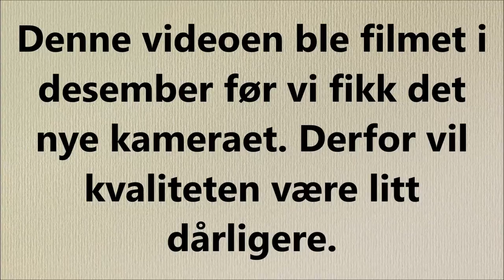Innkjøp: Makeup Mekka